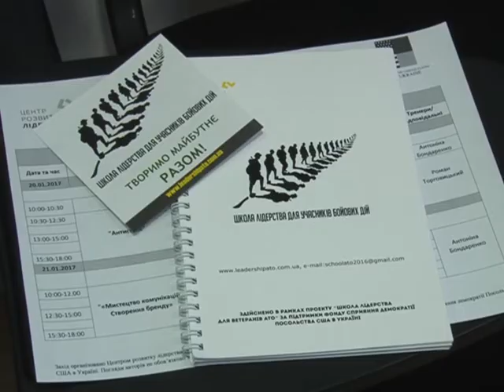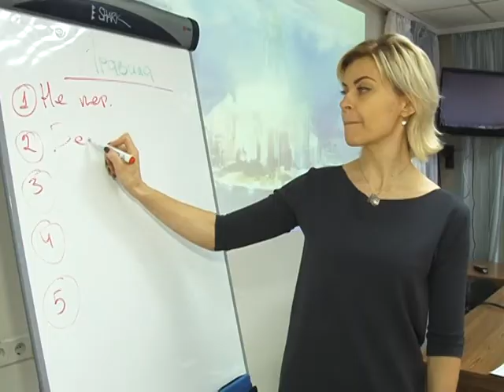Школа лідерства для бійців АТО